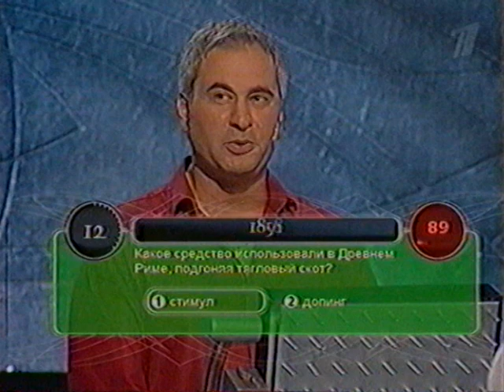Русская рулетка: Алёна Апина, Валерий Сюткин, Аркадий Укупник, Игорь Николаев, Валерий Меладзе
Алёна Апина, Валерий Сюткин, Аркадий Укупник, Игорь Николаев, Валерий Меладзе в программе "Русская рулетка"
Выпуск не полный, собранный по отрывкам.
Дата эфира: 4 февраля 2003